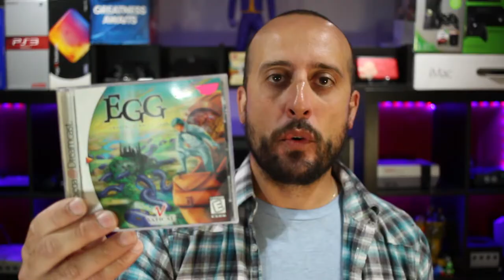Barrie Game Exchange Pickups - FINALLY!!! | The Retrollectors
With the Barrie Game Exchange behind us, I've finally came around to finish editing my latest pickups video. The Barrie Game Exchange is a bi-annual video game convention and one of the largest in Canada, hosted by Nintendo Hodge (Chris Hodgeson)